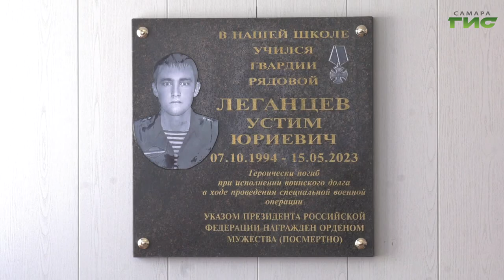В самарской школе №33 открыли мемориальную доску Устиму Леганцеву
Погиб при исполнении воинского долга, но память о нем будет жить в сердцах. В школе №33 на Мехзаводе в преддверии Дня защитника Отечества открыли мемориальную доску Устиму Леганцеву, погибшему этой весной во время специальной военной операции. В этой школе Устим учился с 1 по 9 класс. Для учеников школы провели торжественную линейку. На ней побывала съемочная группа "Событий".